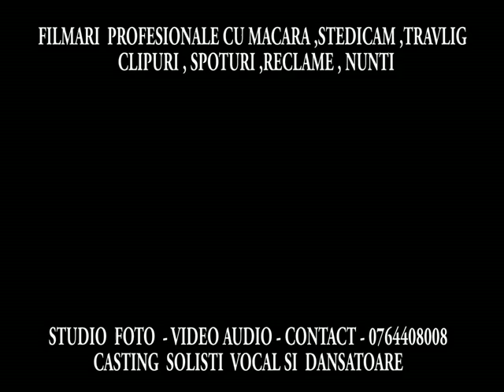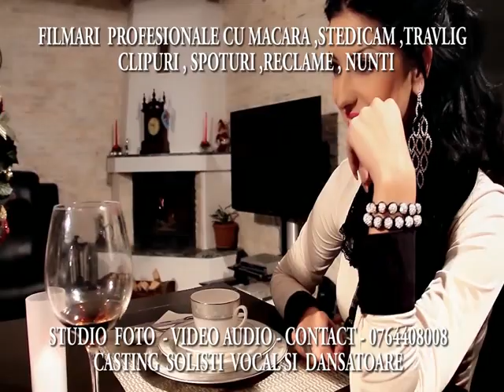Toni - Cafeaua din zori [VIDEO HD] [ By DeDe Production TM ]